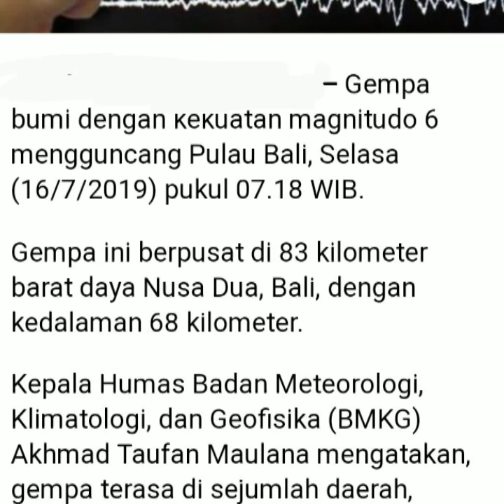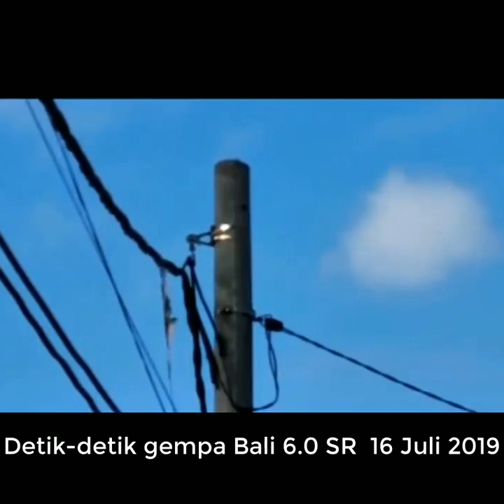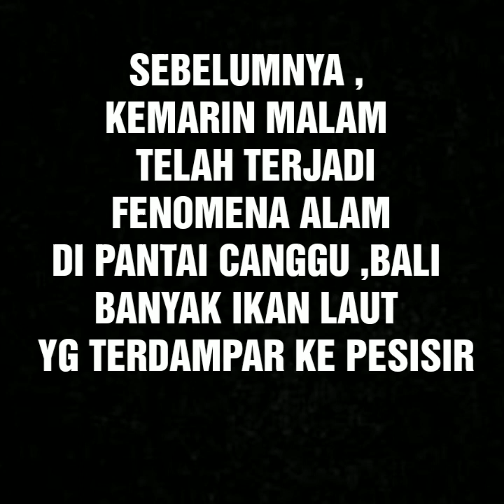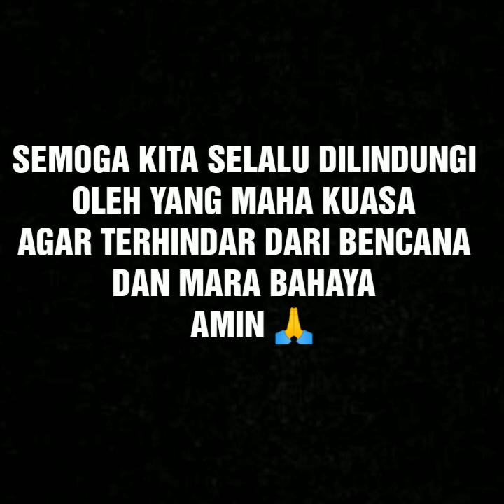DETIK-DETIK GEMPA BALI 16 JULI 2019 | FENOMENA ALAM IKAN ASIN TERDAMPAR